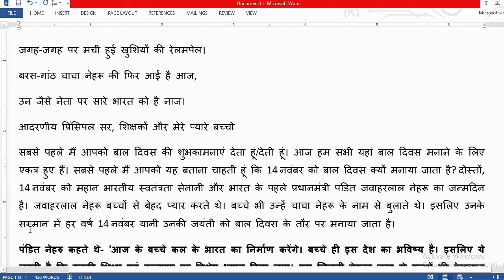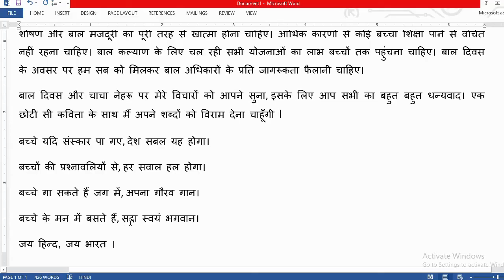Children's day speech in Hindi || For school teachers ||Teacher's Speech on Children's Day'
Children's Day is celebrated each year on the birth anniversary of India's first prime minister Jawaharlal Nehru, which is on November 14.
The day is marked by organising functions and cultural performances in schools, offices and other organizations by children.

For any clarification, please send an email to